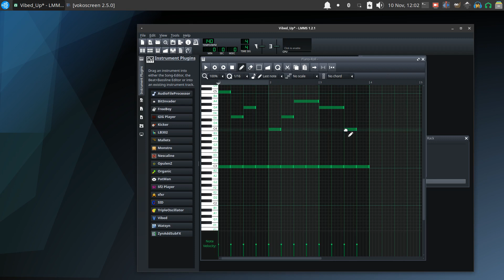LMMS - Vibed Up One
UbuntuStudio LMMS 20211110 Vlog Tao-Mola; Vibed Up One. Just the beginning. ;)